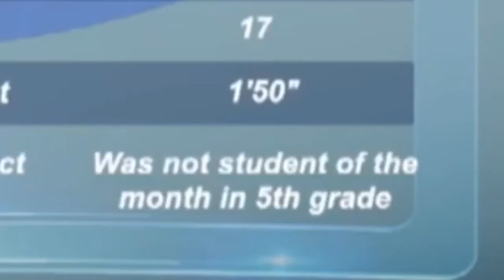hs news but i think i made it better